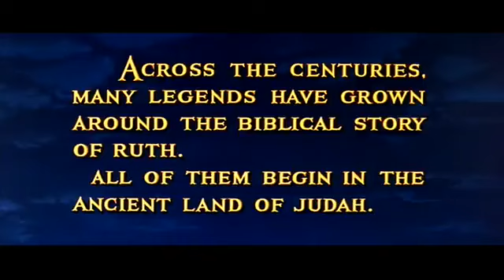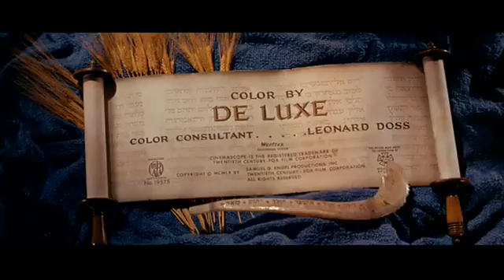The Story of Ruth